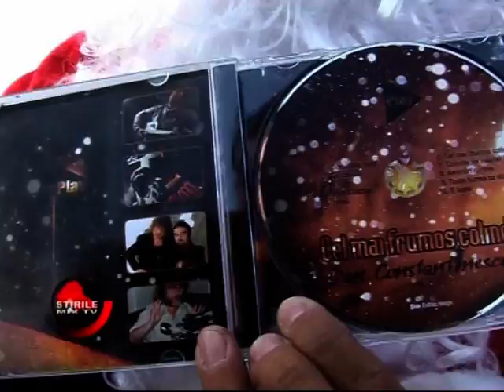Stire Mix TV vara 2009-Play-Lansare colinde-Dan Constantinescu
Stire Mix TV-Play-Lansare colinde-Dan Constantinescu, mos craciun,